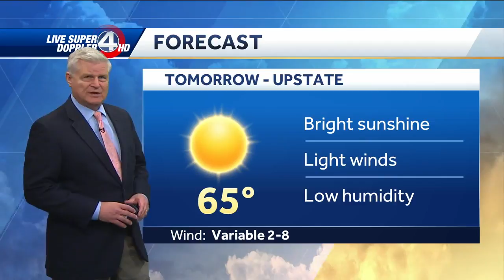A beautiful Saturday